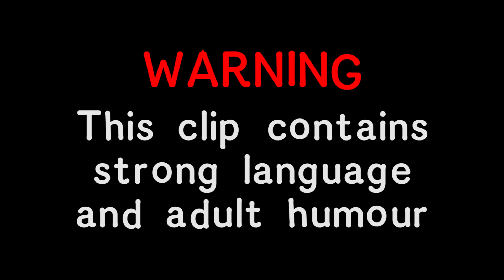Porn Star Needs Career-Stopping Tattoo To Go | Tattoo Fixers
Rachel is a porn star, and she has a tattoo that's really affecting her career!